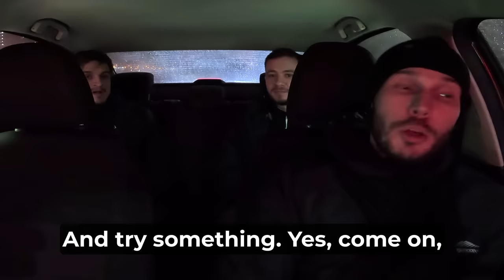When Your Uber Passenger's a Pro Beatboxer #1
✦ Credits:
Audio: Improver
Visual: Improver
Beatbox: Improver

When your Uber Driver's a Pro Beatboxer #3